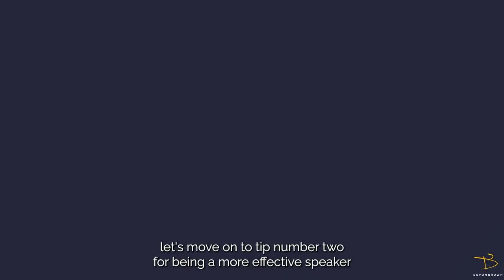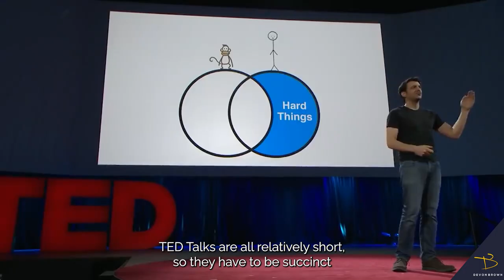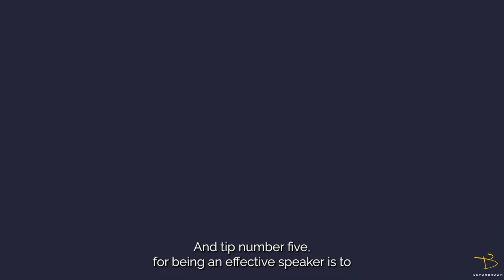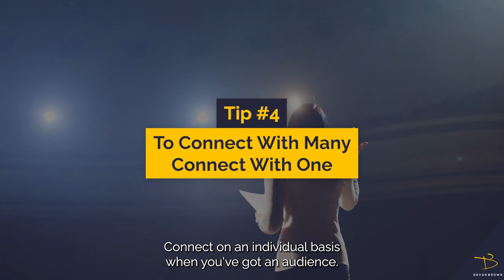5 Steps To Becoming A More Effective Public Speaker- Devon Brown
► Grab my FREE REPORT to level up your stage confidence in just 30 seconds

for more great content!

0:00 Do you want to get in front of an audience and EFFECTIVELY produce the desired outcome or result? Here are 5 tips for becoming a more effective public speaker.

Tip #1: 1:18 Be Passionate.
Speak from the heart whenever you have to address an audience - it will help get your message across.

Tip #2: 2:25 Practice The Art Of Storytelling.
Storytelling takes your audience on a journey with you. While on that journey, it’s easier for them to uncover things like lessons, tactics, and insights that they can apply to their own lives.

Tip #3: 4:00 Be Succinct.
The more succinct you are as a public speaker, your message will be clearer and more concise. And a clear, meaningful message is a highly effective one.

Tip #4: 5:00 Connect On An Individual Basis.
Pick out ONE person in the crowd and connect with them. The entire audience will receive your message because they’ll be able to see themselves in that one person.

Tip #5: 6:33 Say Things In Different Ways.
What matters is not the things you say but rather how what you say is received/heard by your audience. Practice saying things in different ways and see which is the best for getting your point across.

If even one of these tips puts you on the fast track to becoming a more effective public speaker and getting your message across in a way that better impacts your audience, then HIGH-5!

5 Steps To Becoming A More Effective Public Speaker - Devon Brown - Awesome on Stage

5 Steps To Becoming A More Effective Public Speaker - Awesome On Stage